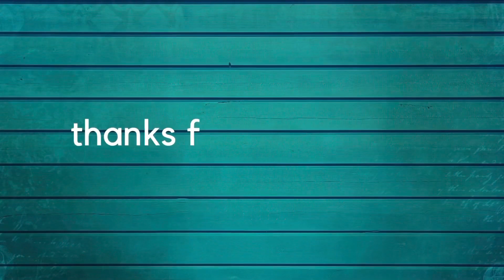উজ্জ্বলতা বৃদ্ধি কারি coffee face pack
ingredients:
rice flour
all-purpose flour
plain yogurt
coffee grounds
lime
honey